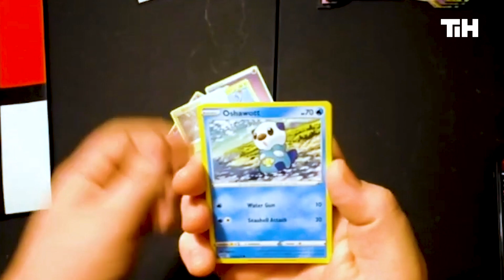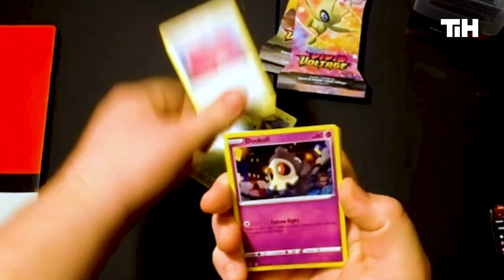Guy Gets Excited While Pulling Out Game Cards From Pack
Would you like to exchange cards?

This is Happening is a look inside the events and experiences that shape our world, as told by you.